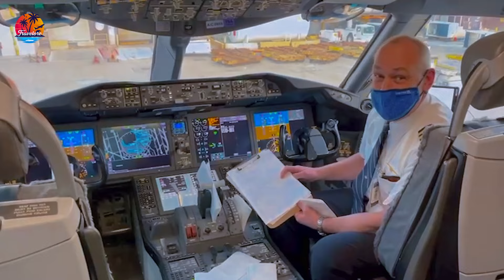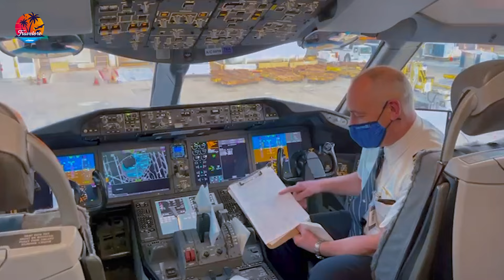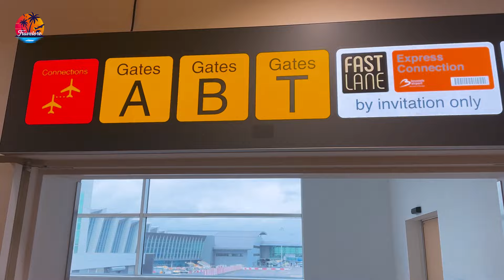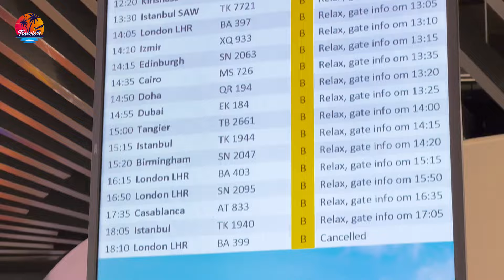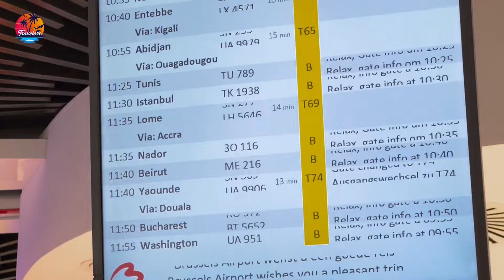Fly with Me from Chicago, USA to Brussels, Belgium to Douala Using United and Brussels Airlines.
✤ Welcome to “Travel With Dr Awah”, The Best Travel Vlogger in Africa .

⭐In this episode we will be flying Chicago, USA to Brussels, Belgium to Douala Using United and Brussels Airlines.

You’re definitely in the RIGHT place if you’re looking to entertain yourself to brighten your day. I
am Dr. Awah, I love traveling and meeting new people, learning about new cultures, and
sampling new foods. This is a channel where I show to you the world through my eyes and
make you feel and experience things as if you were there. So if you want to have amazing
I always try to entertain you by doing something new. I regularly upload amazing videos. I will
suggest anything to me. If you have any ideas, please share them with me. I will definitely
upload new videos as per your suggestion.
upload! 🔔
For More Inquiries, You can Contact

   • DELTA A330 Review - Fly With Me From ...

   • Fly With Me From Paris, FRANCE to Dou...

   • Best Seafood Ever - Come With me to L...

⌚ SCHEDULE:
Thank you for supporting “ Travel With Dr Awah ”.